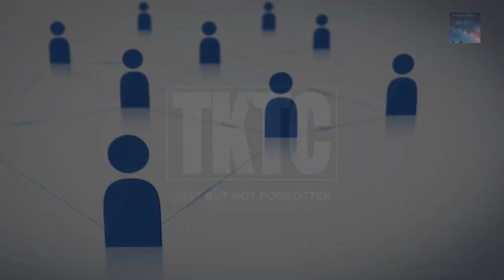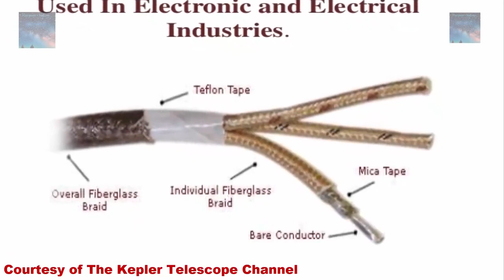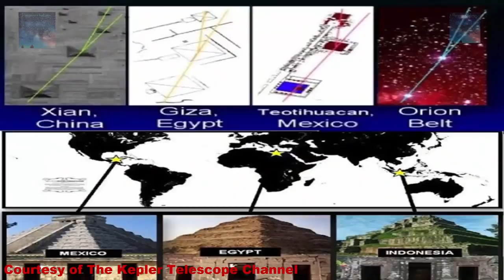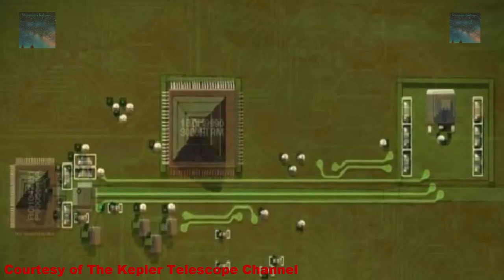Ancient Secrets at Teotihuacan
Our past is rich with long forgotten ways and history. Many cultures that existed back then were advanced in ways that it's been long lost in time and we are re-discovering those losses now. But what has been so important of a discovery that certain agencies feel the need for a cover-up?